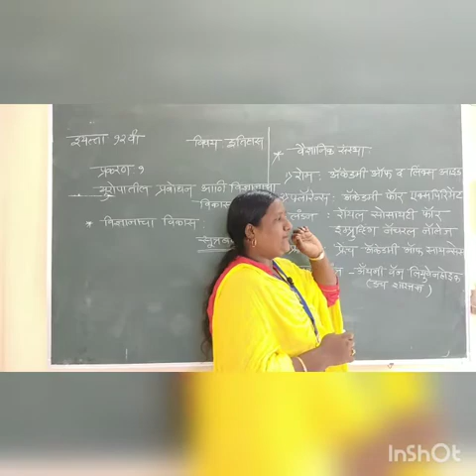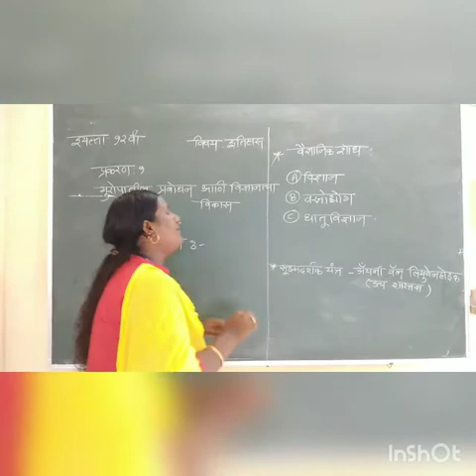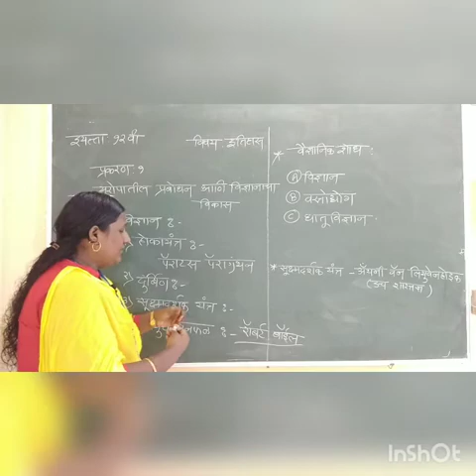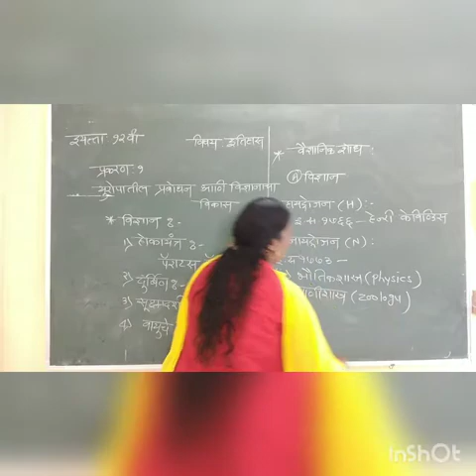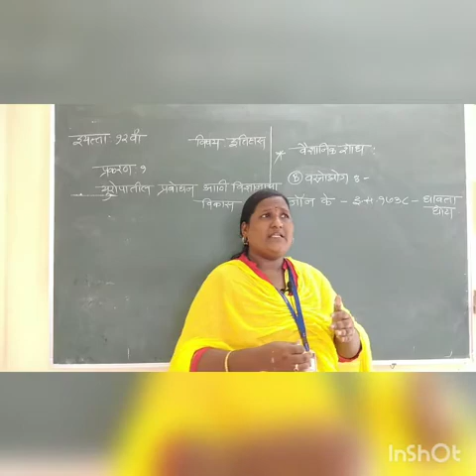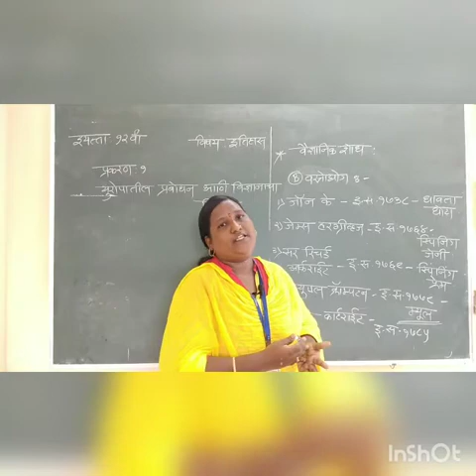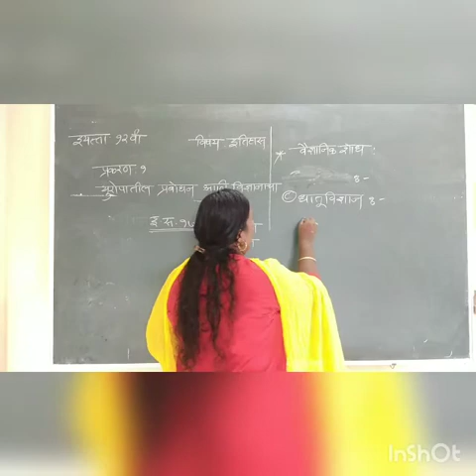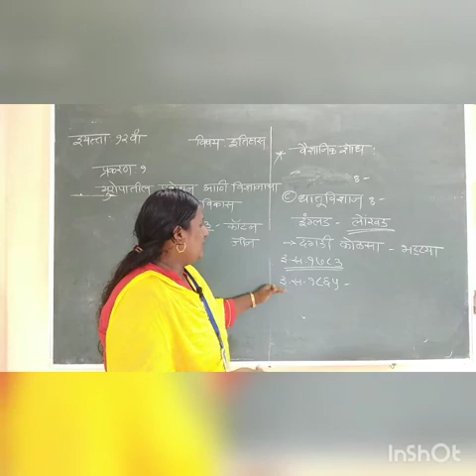Arts - 12th Arts / History / Chapter 1 / Lecture 3 / Miss. Madhuri Jadhav